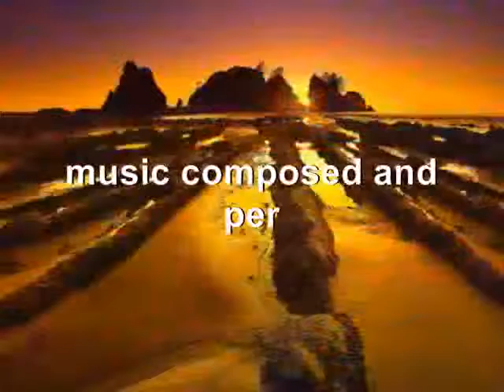Didier Euzet - DREAM OR HOPE (1037)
Music, arangments and performance by Didier Euzet. (C) 2014 Dream Team Production Los Angeles : , Recording to the French Riviera Studios : / / / Recorded - ProTools and Reason / East West Quantum Leap CCC Platinium. the Didier's Radio. The most relaxing and dreaming music ever ...